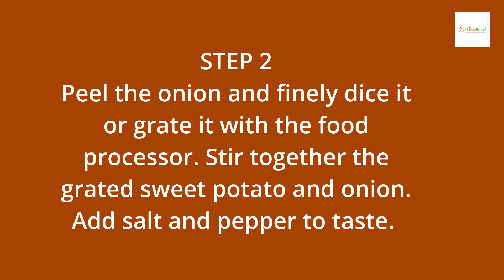Stepwise heathy sweet potato recipe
Today, we pass on the microphone to you!
Do you have any questions for us? Would you like to clarify anything with regards to ACIDITY? Ask away!

Registered Dietitian Sakina,
Your Health & Lifestyle EntrepreneurFounder-Zeal Wellness
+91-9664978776